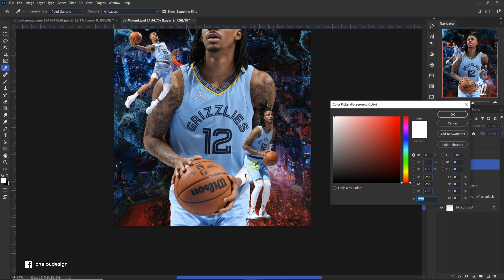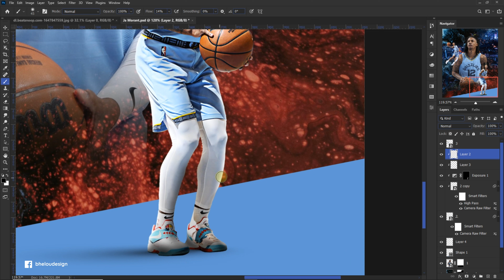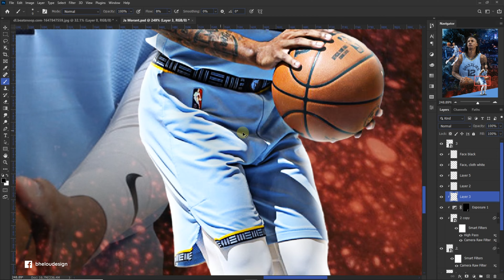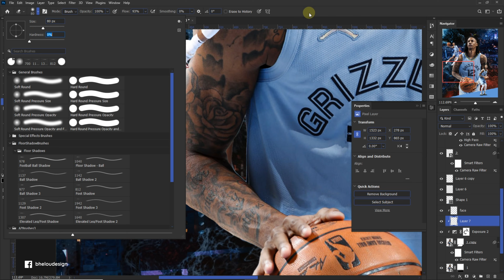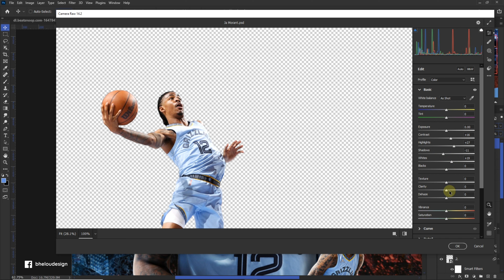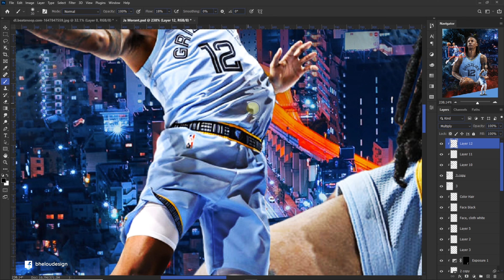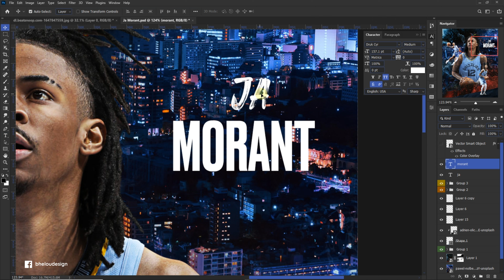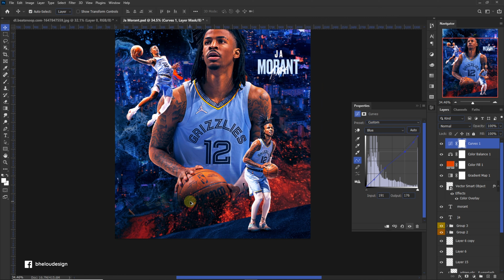🏀 How to make a Ja Morant Poster | NBA | Professional Sports Poster Design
In this video I will show you "Poster Ja Morant - NBA Sports Design"

Image size: 2160x2700px, 96dpi